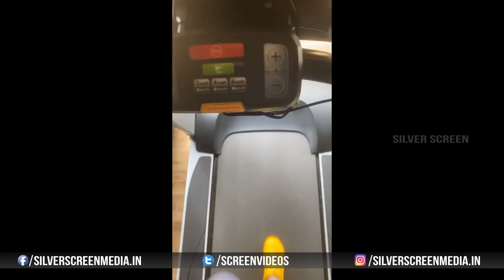Actress Lakshmi Rai Gym Workout Video || Lakshmi Rai Latest Video || Silver Screen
Watch : Actress Lakshmi Rai Gym Workout Video || Lakshmi Rai Latest Video || Silver Screen